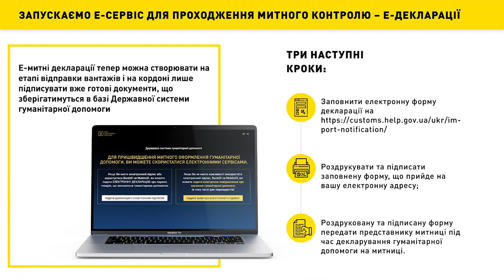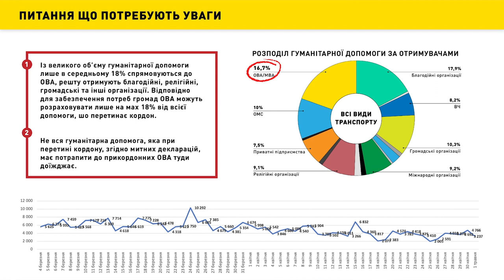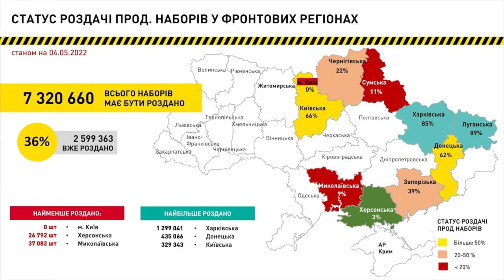Виступ Кирила Тимошенка під час засідання президії Конгресу місцевих та регіональних влад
Виступ секретаря президії Конгресу, заступника керівника Офісу Президента Кирила Тимошенка під час засідання президії Конгресу місцевих та регіональних влад при Президентові України